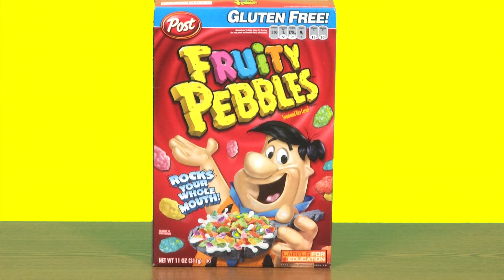Humair Final Project 6-4-13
Humair's commercial for Fruity Pebbles, his favorite cereal.